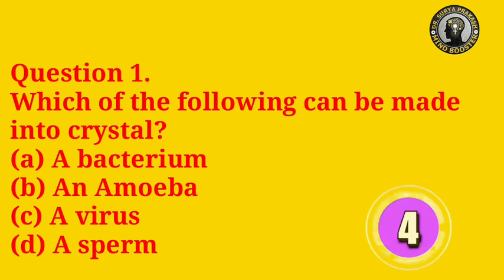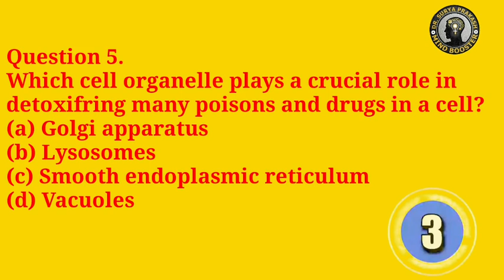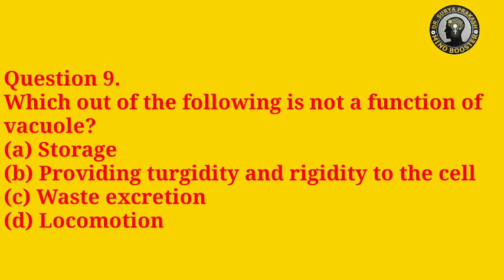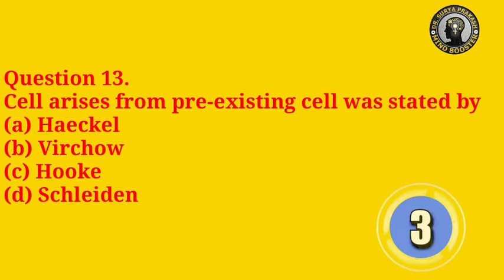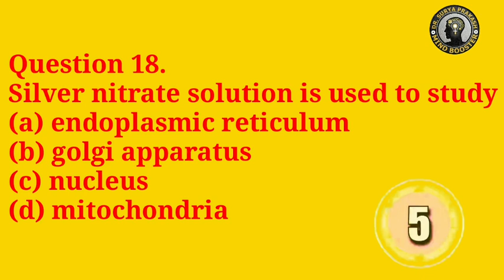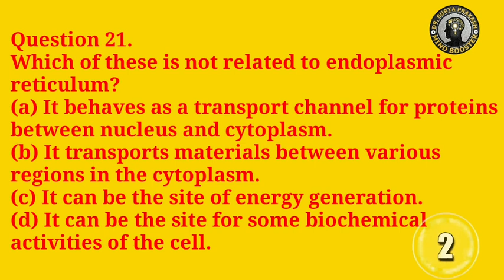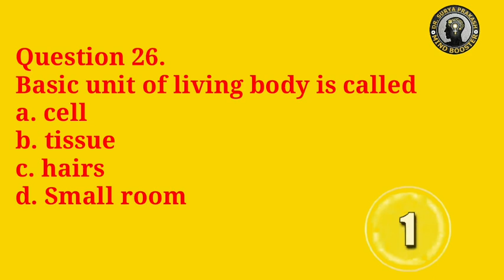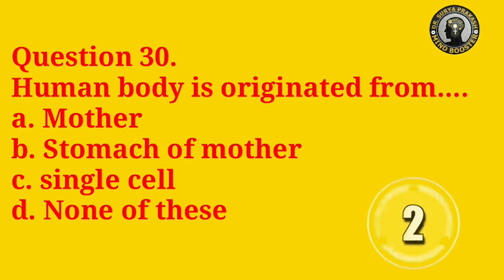The Fundamental Unit of Life very imp. MCQs for first term exam || Dr.Surya Prakash || MIND BOOSTER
Cells are called the structural and functional unit of life because all the living organisms are made up of cells and all the functions that take place inside the organisms are performed by cells.
All are very important question for first term exam cbse do well
DONT SKIP ANY QUESTION ALL ARE VERY IMORTANT
YOU MUST WRITE YOUR SCORE IN COMMENT SCETION.